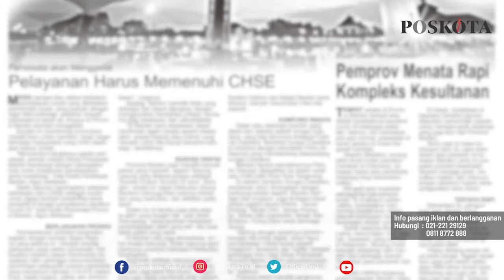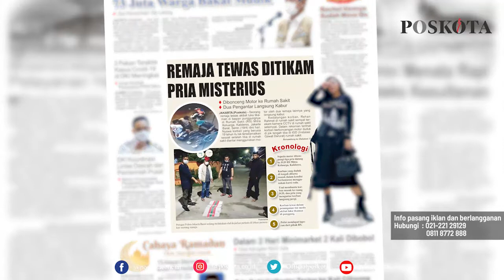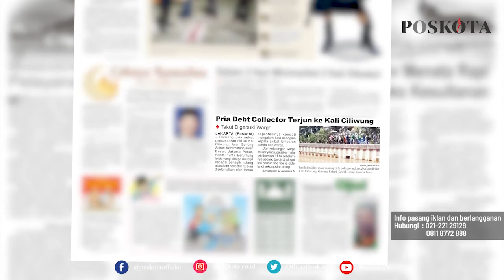HEADLINE HARIAN POSKOTA EDISI RABU 21 APRIL 2021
Harian Poskota menyajikan beberapa topik menarik di antaranya pemerintah menyatakan pelarangan mudik lebaran sebagai upaya menyelamatkan warga, REMAJA DI Jakarta Barat tewas ditikam pria misterius, pria debt collector terjun ke Kali Ciliwung lantaran panik dikeroyok warga.